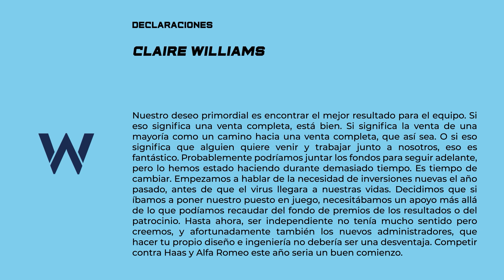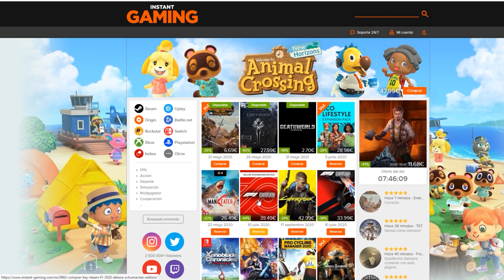¡¡LLEGA el GP de la TOSCANA!! La ULTIMA HORA del CALENDARIO - WILLIAMS se la JUEGA CON TODO